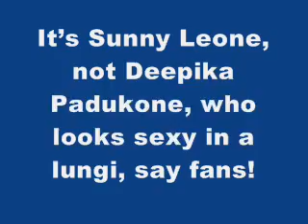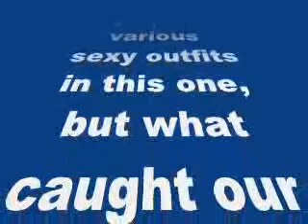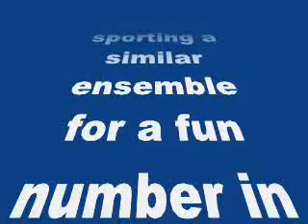It’s Sunny Leone, not Deepika Padukone, who looks sexy in a lungi, say fans!- my review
It’s Sunny Leone, not Deepika Padukone, who looks sexy in a lungi, say fans!

The former porn star was seen in a lungi in her recently released item number from Current Theega
In a recently conducted poll, we asked you out of Deepika Padukone and Sunny Leone – who looks sexy in a lungi. Well, here are the results. We received an amazing response from our readers, who think that the Ragini MMS 2 actress sizzles in a lungi.
In her recently released item number from an upcoming Telugu film, Current Theega, Sunny Leone is seen donning various sexy outfits in this one, but what caught our attention the most was her lungi-clad avatar during one of the sequences. We’ve previously seen Deepika Padukone sporting a similar ensemble for a fun number in Chennai Express, which had Shah Rukh Khan playing the lead.
However, going by the poll results, it looks like people are more impressed with Sunny’s lungi-clad avatar than Deepika’s